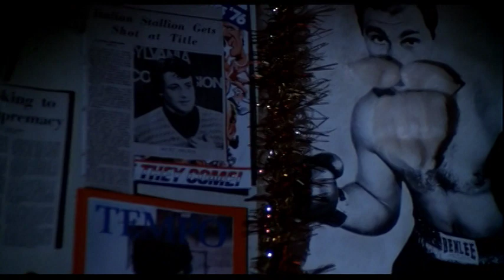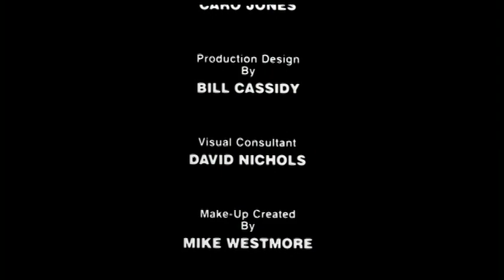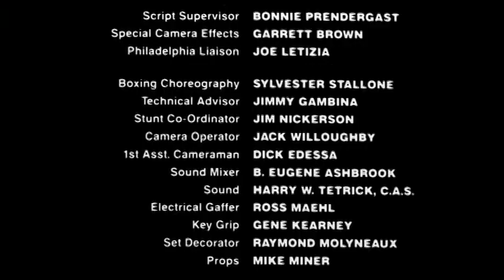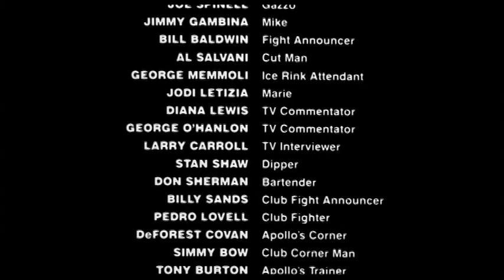VTS 06 3